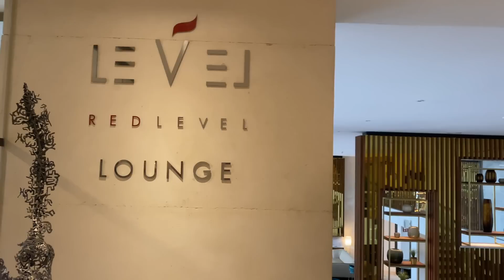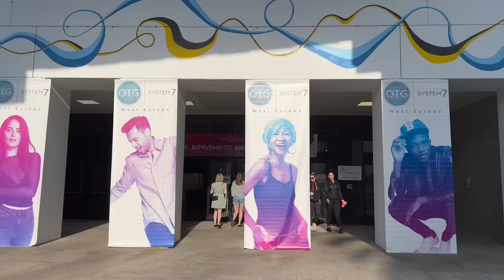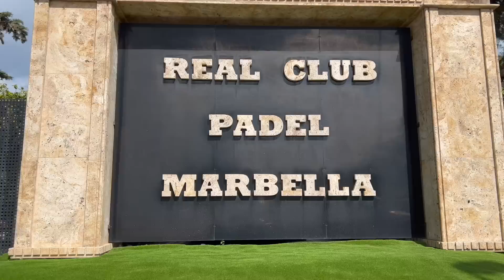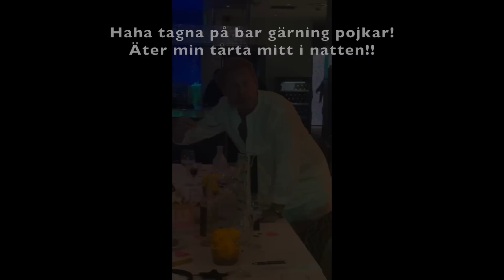Byter hem, byter land, ordnar 2 GALNA event, har fester å mer därtill. på endast 2 veckor!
ENGLISH SUBTITLES avaible

Nu har jag nog överskattat mig själv lite tror jag. hahah fullt ös och full krasch? men med en 90 års fest för mig och mamma som fyller 30 & 60, ett stort företagsevent för 2000 pers och mycket mer därtill så finns ingen lugnt stund. jag hinner även byta land, byta hem och kasta om dagarna helt! häng med 2 intensiva, galna, roliga veckor där ni kommer närmare in på både min familj o mina vänner samt mitt jobb!

Glöm inte följa det dagliga vanlife livet på min instagram

Tack för att du tittar, gillar, kommenterar och följer kanalen - du är en ängel!
kommentera gärna vad du vill se mer utav och glöm inte kika in på mina andra profiler och hemsidor :) (länkar nedan)

MUSIK, med grym service från detta företag och en sida där ni hittar ni en rad härlig mix av låtar och många gamla klassiker

Min AMAZON LISTA. Alla tips och köp jag har gjort som inredning i vanen och smarta lösningar.

For all my recommendations on amazon, for interior and smart solutions for vanlife: